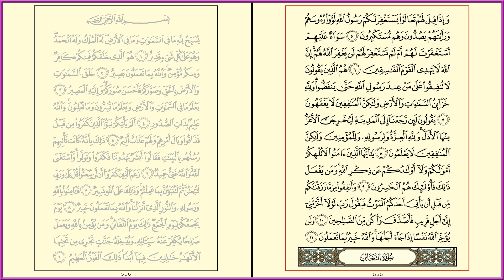AL-MUNAFIQUUN [63] - MISHARY RASHID - PAGE 555 - VERSES 05 - 11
Al-Munafiquun [63] -  Syeikh Mishary Rashid Al Afasy - Al Quran Version Medina - Every Page - 15 lines per page - Page 555